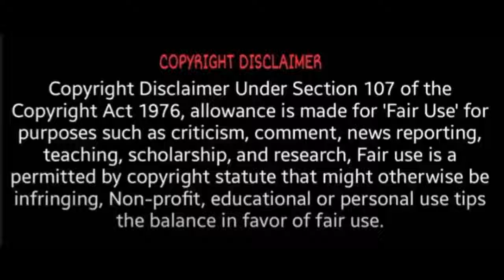விரைவில் ஊரடங்கு? மோடி முதல்வர்களுடன் அவசர ஆலோசனை | Lockdown Tamil Nadu | Omicron | Tamil Nadu Live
lockdown tamil movie,
lockdown tamil short film,
lockdown tamil song,
lockdown tamil movie trailer,
lockdown tamil series,
lockdown tamil status video,
lockdown tamil mashup,
lockdown tamil video,
lockdown business tamil,
lockdown browser tamil,
lockdown tamil comedy short film,
lockdown comedy tamil whatsapp status,
tamil lockdown comedy status,
lockdown creation tamil song,
lockdown drone comedy tamil,
lockdown tasmac comedy tamil,
lockdown school comedy tamil,
lockdown with crush tamil,
lockdown in tamil nadu english,
lockdown kadhal tamil full movie,
lockdown whatsapp status tamil fullscreen,
lockdown short film tamil kumaran thangarajan,
lockdown status video tamil funny,
lockdown movie full movie tamil,
lockdown january february tamil,
lockdown galatta tamil,
lockdown song tamil gana,
goa lockdown tamil,
lockdown haircuts tamil,
lockdown headshave at home tamil,
lockdown haircut at home tamil,
lockdown in tamil nadu,
lockdown in tamil nadu today,
lockdown in tamil nadu news,
lockdown in tamil nadu 2022,
lockdown in tamil nadu today news,
lockdown in tamil nadu 2021,
lockdown in tamil nadu live,
lockdown kadhal tamil,
lockdown kavi tamil,
lockdown tamil whatsapp status,
lockdown tamil movie 2020,
lockdown tamil movie 2021,
lockdown memes tamil,
lockdown meeting tamil,
lockdown kadhal tamil movie,
lockdown tamil nadu,
lockdown tamil news,
lockdown yes or no tamil,
lockdown pattimandram tamil,
lockdown prank tamil,
lockdown purchase tamil,
lockdown tourist places tamil nadu,
lockdown is possible tamil,
lockdown remix tamil,
lockdown review tamil,
lockdown song tamil remix,
lockdown 2025 review tamil,
russia lockdown tamil,
lockdown sothanaigal tamil,
lockdown story tamil,
lockdown smp tamil,
lockdown tamil tik tok video,
lockdown tik tok tamil,
lockdown tamil nadu today news,
lockdown 2025 trailer tamil,
lockdown whatsapp status tamil vadivelu,
lockdown drone video tamil,
lockdown drone comedy video tamil nadu,
lockdown whatsapp status video tamil,
lockdown tamil web series,
lockdown wedding tamil,
lockdown atrocities tamil whatsapp status,
lockdown alaparaigal tamil whatsapp status,
2022 lockdown tamil whatsapp status,
lockdown sothanaigal tamil whatsapp status,
new lockdown tamilnadu,
lockdown episode 1 tamil,
lockdown 3.0 tamil,
12 rounds 3 lockdown tamil review,